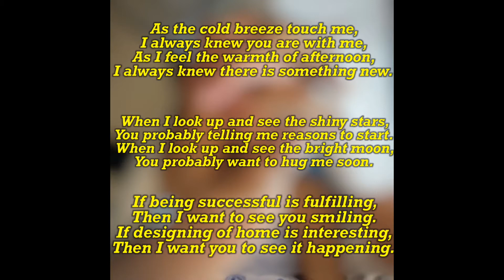Art using Acrylic Paint 🎨 | Rollyn Santos